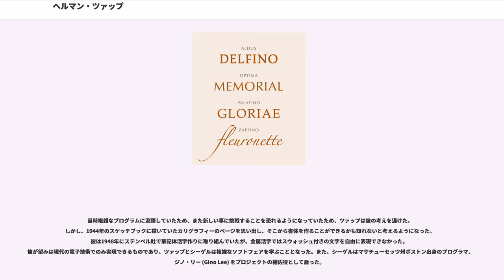ヘルマン・ツァップ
ヘルマン・ツァップ（Hermann Zapf, 1918年11月8日 – 2015年6月4日）は、ドイツの書体デザイナー。多くの書体を世に送り出してきた。彼の妻はカリグラファーであり書体デザイナーでもあるグドルン・ツァップ＝フォン・ヘッセ（Gudrun Zapf-von Hesse、旧姓がフォン・ヘッセ）である。

ツァップの仕事は、その優れたデザイン（Optima, Palatinoなどは特に有名）故に多くの尊敬を得た一方、数々のツァップ作書体の模倣品が生まれた。よく知られていることだが、マイクロソフトの製品にバンドルされたBook AntiquaはPalatinoの模造品である。

ヘルマン・ツァップのデザインした書体として以下のようなものがある。

2015年に96歳で没した。

ヘルマン・ツァップは動乱の時代にドイツのニュルンベルクに生まれた。ツァップが生まれた頃、ドイツではベルリンとミュンヘンでのドイツ革命や第一次世界大戦、ヴィルヘルム2世の亡命、そしてクルト・アイスナーによるバイエルン共和国設立などが起こっていた。加えて、1918年から1919年にかけて流感が大流行し、その後は飢饉がドイツを襲った。ツァップが1925年に毎日食事が提供されている学校に入学する際には母親は安堵したという。この政策は、後にアメリカ大統領となるハーバート・フーバーによるものであった。

在学中、ツァップは主に技術科目に興味を抱く。彼の愛読するものの中にはDas neue Universum (“The New Universe”) という科学雑誌があった。彼と兄は電気を使って鉱石ラジオを作ったり、家の警報システムを作ったりと実験を行った。幼い頃から既にツァップは書体に親しんでおり、兄との秘密のやりとりのために暗号文用のアルファベットを創作するなどしていた。ツァップは1933年、電気工学の道に進むために学校を出た。ツァップの父は、設立されたばかりのナチス政権下のドイツと問題を起こしてしまい、不幸にも失業し、労働組合を巻き込んでダッハウ強制収容所に短期間ではあるが収容されていた。

政治体制の変化のため、ツァップはニュルンベルクのオーム技術研究所 (Ohm Technical Institute) への入所が許されなかった。そこで奉公先を探さなければならなかったが、面接に訪れた会社からは政治的な質問が繰り返され、作品は褒めてもらえるものの、不合格の通知ばかりを受け取った。そこで、新政治による弊害を警戒した教員が、ツァップの製図の技術に気付き石版画家になるように勧めた。10カ月後の1934年、電話帳に載っていた最後の会社の面接を受けた。その会社では政治に関する質問を一切されず、作品を褒められ、石版画も奉公ももする必要がなかった。レタッチャーとして採用され、1934年から4年間の研修期間が始まった。

1935年、前年に没したタイポグラファーのルドルフ・コッホ () のためにニュルンベルクで開かれた展示会に出向き、ツァップは初めてレタリングに興味を抱いた。会場で2冊の本を買い求め、独学でカリグラフィーを学び始めた。ニュルンベルクの市民図書館でカリグラフィーの手本を見て勉強した。彼の師はすぐに彼のカリグラフィーの才能に気付き、ツァップの仕事はレタリングの修正と同僚のレタッチの改良へと変わっていった。

研修期間を終えて数日後、ツァップはフランクフルトに向けて旅立った。彼は年季明けの職人としての資格を得られなかったので、ニュルンベルクの他の会社で労働許可を得られなかったのだ。ツァップはルドルフ・コッホの息子ポール・コッホが経営するWerkstatt Haus zum Fürsteneckというビルに赴いた。彼はそこでタイポグラフィーと唱歌集の制作にほとんどの時間を割いた。

印刷歴史学者のグスタフ・モリを通じ、ツァップはフランクフルトの活字鋳造所ステンペル社 (D. Stempel AG) やライノタイプ社 (Linotype GmbH) と連絡を取るようになった。1938年、彼は最初の印刷用タイプフェイスとして、フラクトゥールのGilgengartをデザインした。

1939年4月1日、ツァップは徴兵され、対フランス戦の補強部隊としてピルマゼンスに派遣された。過酷な肉体労働に慣れていなかったために数週間で心臓の持病が...